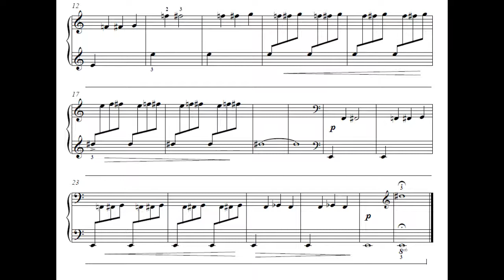V for Volcano by June Armstrong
Alphabet by June Armstrong:  26 pieces for the elementary piano player addressing technical issues and atmospheric sound painting.